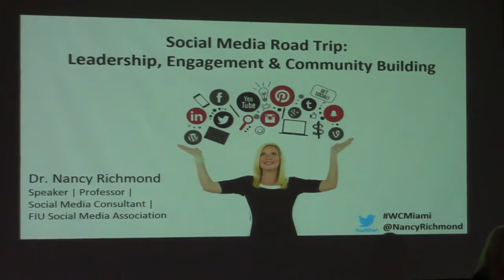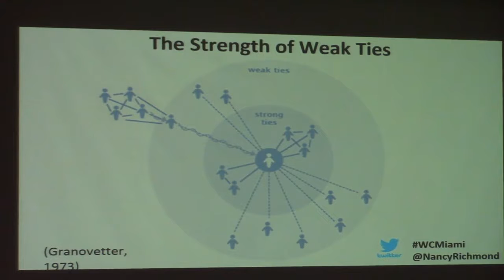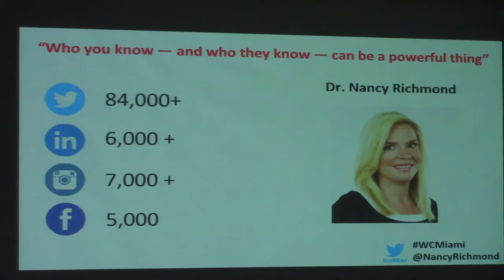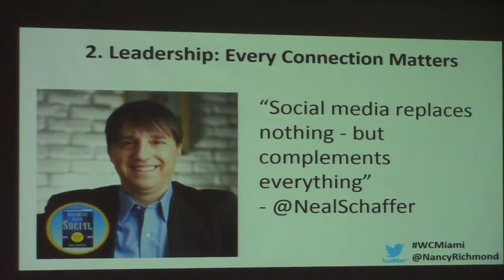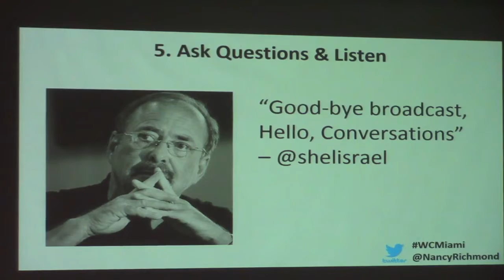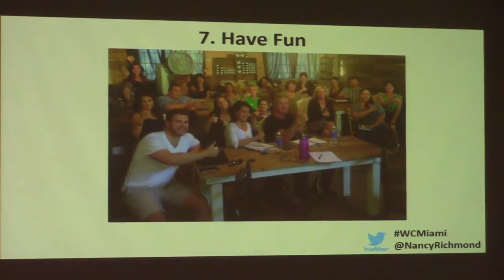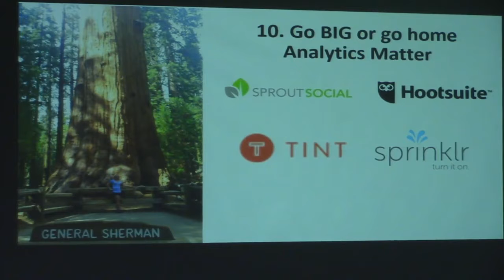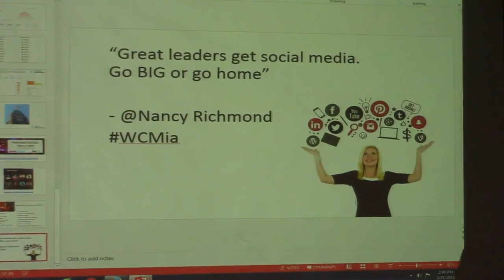Dr. Nancy Richmond: Social Media Road Trip – Leadership, Engagement and Community Building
Dr. Nancy Richmond will share best social media practices from her LeadersGetSocial West Coast Road trip which included visiting Facebook, Twitter, Google, Pinterest, Instagram, Nike and Starbucks headquarters. Learn how the best leaders in the industry are using social media. Discover how to increase social media engagement and create a dynamic online community.